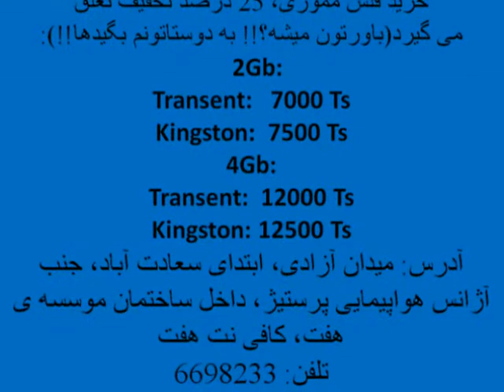Isfahan Medical Students-Mehr 85 Vs Mehr 87 Football Team HQ!!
Our first football match on Aban 87!
Provided By:
Mahmood Rahimi
Camera:
Hadi Talebi